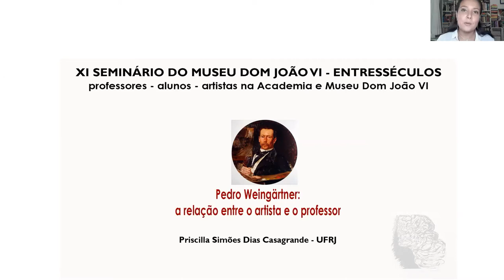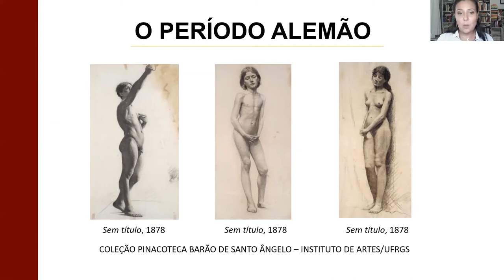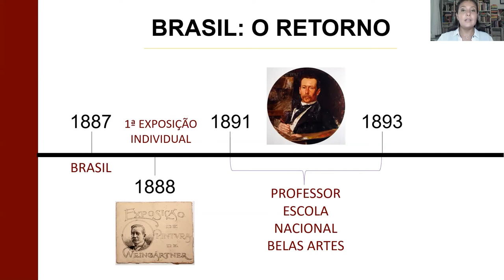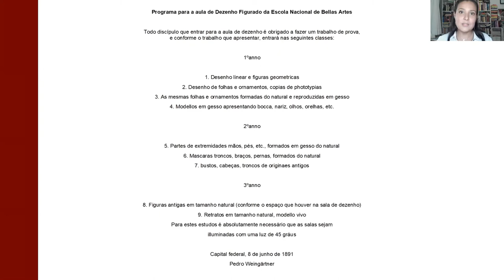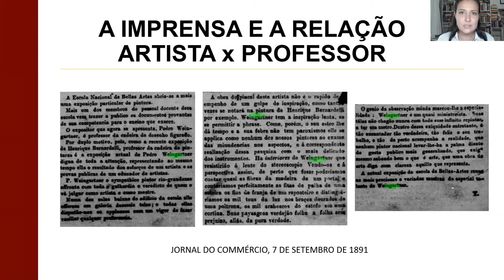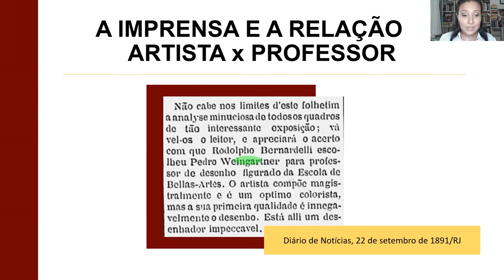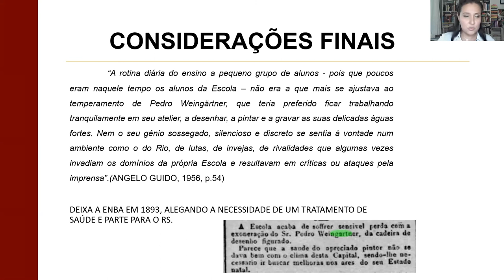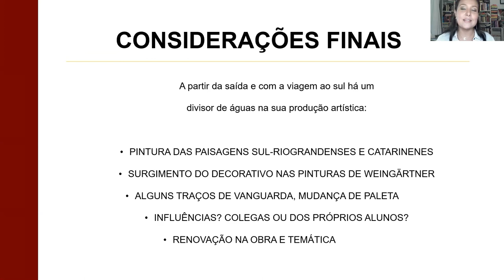PEDRO WEINGÄRTNER: A RELAÇÃO ENTRE O ARTISTA E O PROFESSOR - Priscilla Simões Dias Casagrande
XI Seminário do Museu D. João VI - Grupo de Pesquisa Entresséculos
03 a 05 novembro 2020 - online

Categoria: Comunicação

PEDRO WEINGÄRTNER: A RELAÇÃO ENTRE O ARTISTA E O PROFESSOR
Priscilla Simões Dias Casagrande - UFRJ

Resumo:
O presente artigo oferece um recorte de aspectos biográficos da passagem do artista gaúcho Pedro Weingärtner (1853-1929) como professor pela Escola Nacional de Belas Artes (ENBA), na cidade do Rio de Janeiro. A documentação conhecida acerca do período de docência de Weingärtner é escassa, e também há poucos relatos sobre a atuação do artista como professor. Apesar do curto período em que fez parte do quadro docente, Weingärtner foi um dos professores que participou da remodelação da Escola em 1890, em decorrência do fim do Império e início da República.
Nascido em Porto Alegre, no Rio Grande do Sul, Weingärtner decidiu aos 25 anos adquirir uma formação artística na Europa, e lá estudou na Alemanha e na França, locais em que teve a chance de frequentar diversas escolas de belas artes e pôde ter contato com grandes professores da época. Aliás, graças ao intermédio do professor William-Adolphe Bouguereau (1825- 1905), da prestigiada Acádemie Julian, é que o artista brasileiro consegue manter os estudos em Paris. Bouguereau foi quem enviou uma carta testemunho à Legação Imperial certificando o bom desempenho do então aluno. O documento causou boa impressão e Weingärtner acabou sendo agraciado com uma pensão oficial do Império, concedida pelo Imperador Dom Pedro II (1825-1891). Somente depois da sua consolidação como artista no Brasil, em 1891, já no período republicano, Weingärtner é nomeado professor de desenho figurado na Escola Nacional de Belas Artes, onde permanece até 1893.
Para este estudo, levantou-se fontes primárias sobre o período docente de Weingärtner por meio da pesquisa em atas e documentos da Escola Nacional de Belas Artes nos arquivos do Museu Dom João VI, EBA/UFRJ. Também se pesquisou notícias publicadas em jornais da época na Hemeroteca Digital da Biblioteca Nacional, bem como foram levantados outros artigos e publicações sobre a vida e a obra de Weingärtner. Entre os objetivos dessa pesquisa estão compreender a relação entre a obra do artista e a sua prática docente, e os reflexos da personalidade de Weingärtner dentro da sala de aula. De maneira preliminar, pode-se concluir que apesar do curto período atuando como docente na Escola Nacional de Belas Artes, o artista contribuiu para a remodelação da cadeira de desenho figurado, e o contato diário com colegas contemporâneos e jovens estudantes pode ter contribuído para um novo direcionamento na carreira artística de Weingärtner após a sua saída da Escola Nacional de Belas Artes.

Pedro Weingärtner; Escola Nacional de Belas Artes; ensino de arte; século XIX; pintores brasileiros.

REALIZAÇÃO
Grupo de pesquisa ENTRESSÉCULOS
Programa de Pós-Graduação em Artes Visuais – PPGAV / Escola de Belas Artes – EBA / Universidade Federal do Rio de Janeiro – UFRJ

APOIO
Centro de Letras e Artes – UFRJ
Escola de Belas Artes – EBA / UFRJ
Programa de Pós-graduação em Artes Visuais, PPGAV, EBA / UFRJ